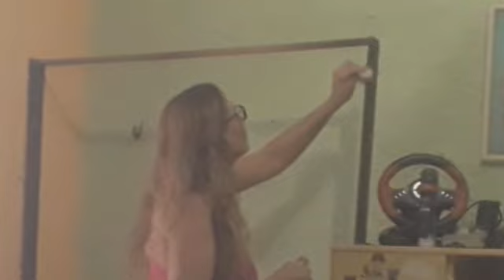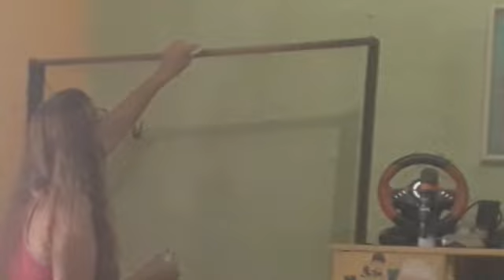diy Fiz uma ARARA para o quarto do meu filho.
Olá meus amores! Você gosta de novidades para sua casa,  aproveitando o que você têm? Vai ao uma dica com tomados de cama.  Bjs no coração 🌹😘